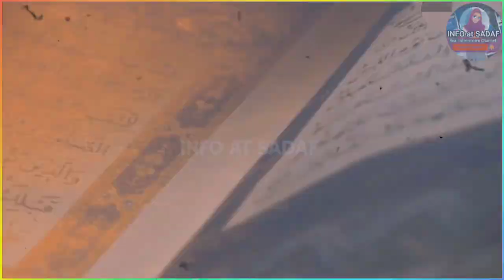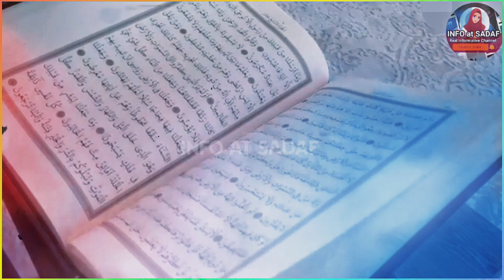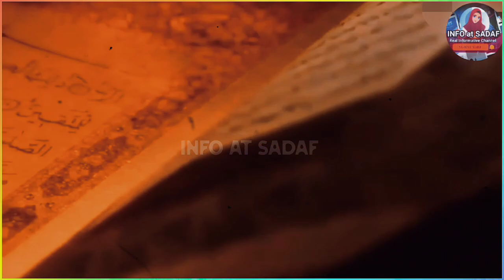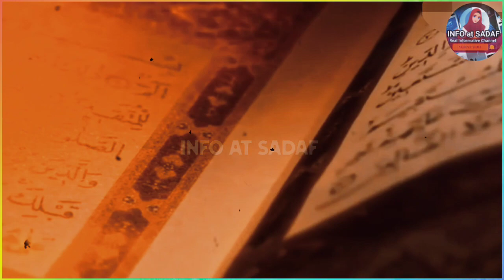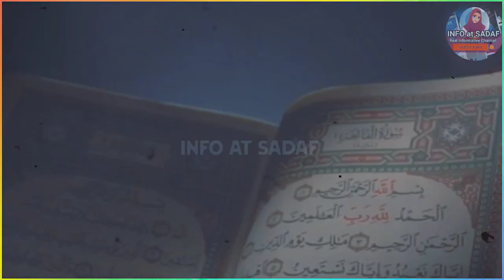A Few Incidents In The Life Of Hazrat Sulaiman (A.S) | prophet stories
A Few Incidents In The Life Of Hazrat Sulaiman (A.S)

prophet sulaiman
malika e bilqees ka takht
taboot-e-sakina and haikal-e-sulemani
haikal e sulemani
haikal e sulemani kya hai
prophet stories
islam muslim allah